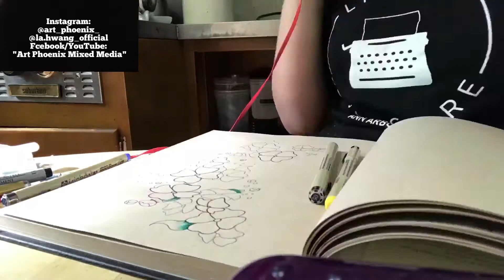Time Lapse: Flowers (music only)